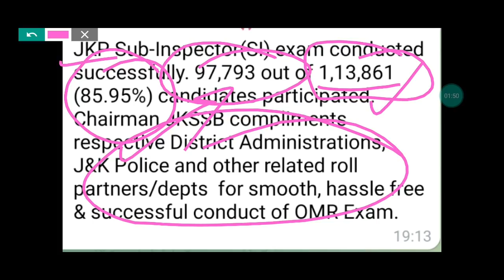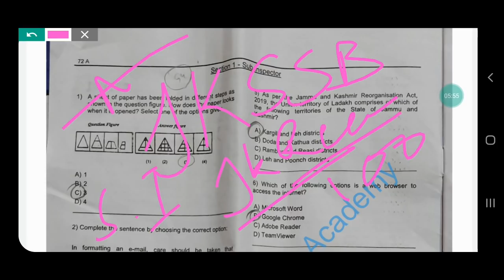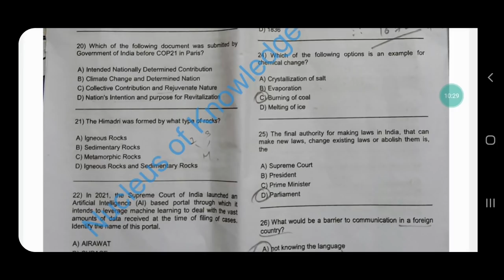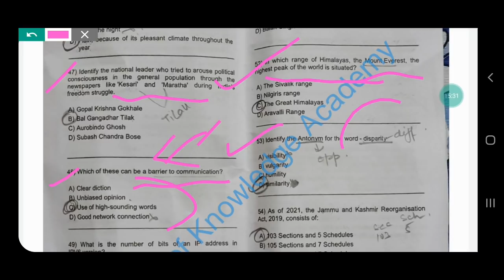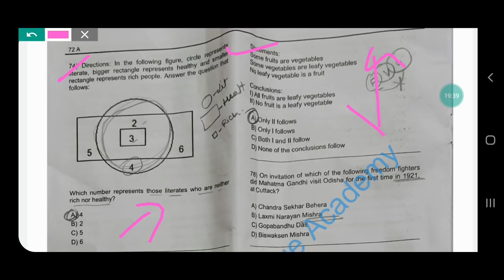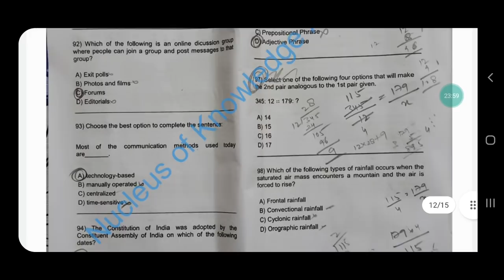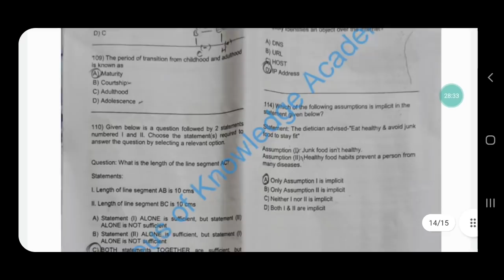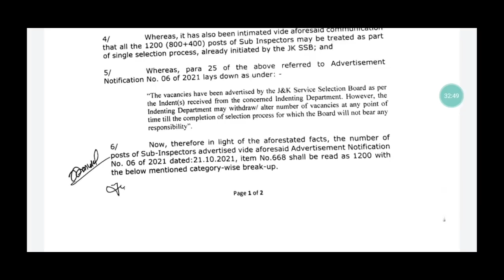JKSSB JK POLICE S.I Exam Complete Analysis | Safe Score For Physical ? Level of Paper Easy ???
Patwari#ElectionAssistant#
Link of the Study material for PATWARI & ELECTION ASSISTANT URDU PAPER  👇👇👇👇
Hey! Come and learn something new on Nucleus Of Knowledge Academy.
🌴Download App from Google Playstore.

Very Very Important👇
5000+ MCQ s
One stop all MCQs.
PRACTICE AS MUCH AS YOU CAN TO SUCCEED ☺️

If You Practice All these MCQs Sincerely, You chance to Crack this Exams will 💯 %